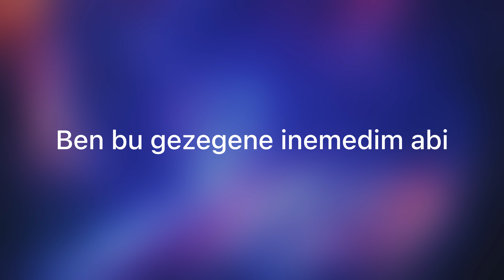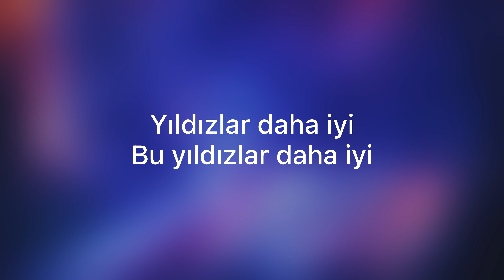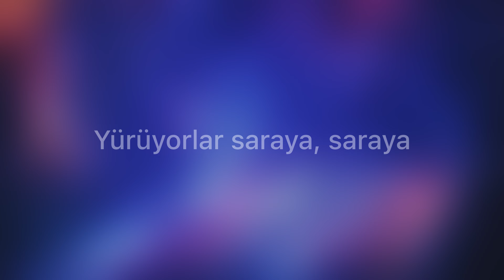Kufi - Duman | Chimes cover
"Kufi" Cover in E Minor

This music was composed in GarageBand and arranged by Barış Sayitoğlu.